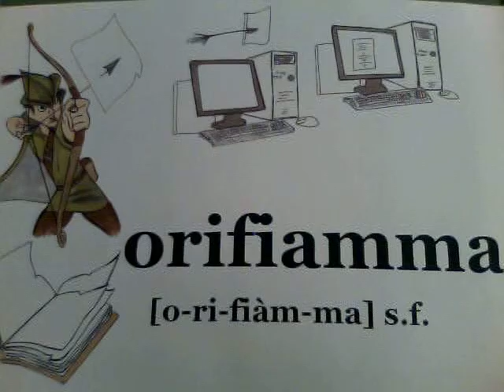orifiamma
Meriterebbe di essere riportato in uso questo termine nel suo significato estensivo. Complimenti agli scout d'Europa.